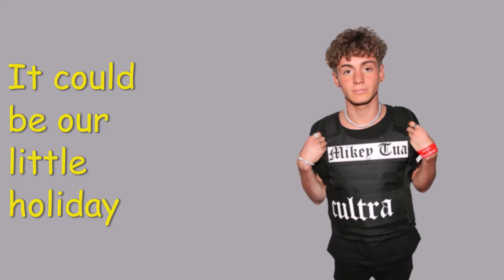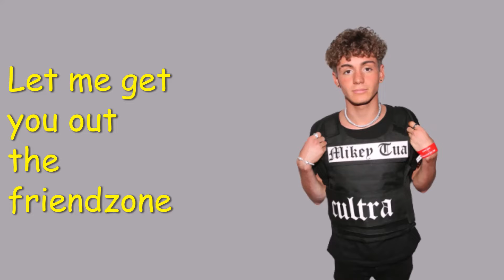Mikey Tua - Hello (Lyrics Video)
it's cool how Mikey is trying to start a music career.
Sorry about some of the lyrics, the song has so much autotune its hard to tell what he's saying at times